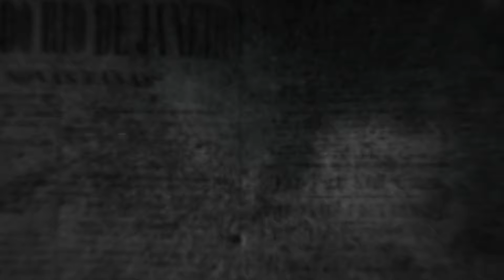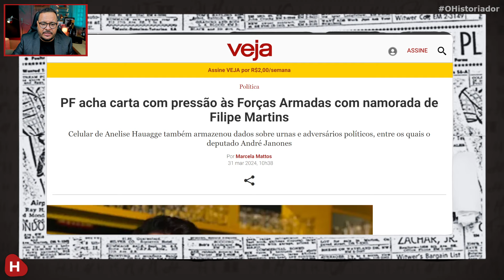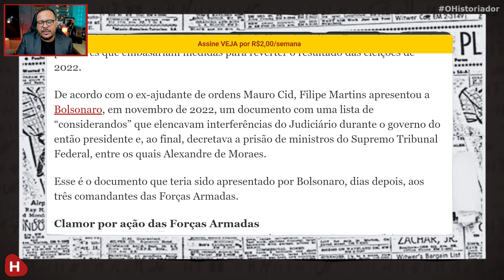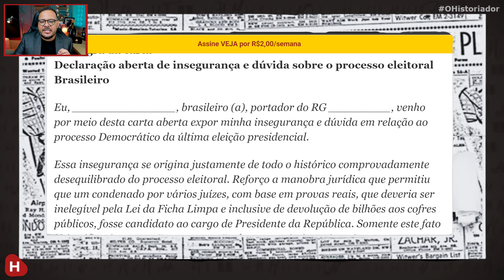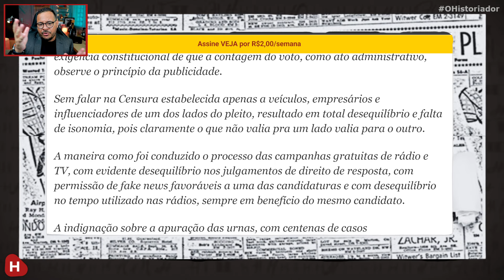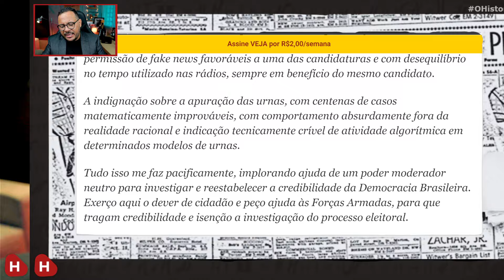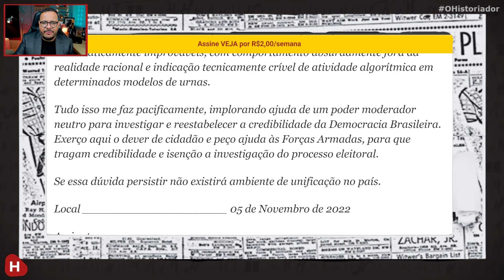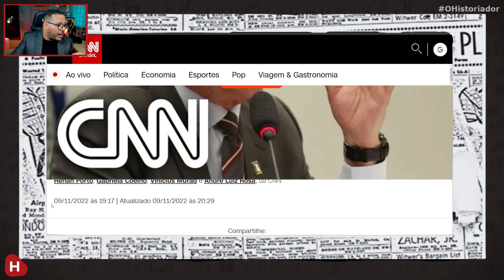Nova Carta GOLPISTA é ENCONTRA com ASSESSOR de Bolsonaro! Documento piora cenário de Jair Bolsonaro